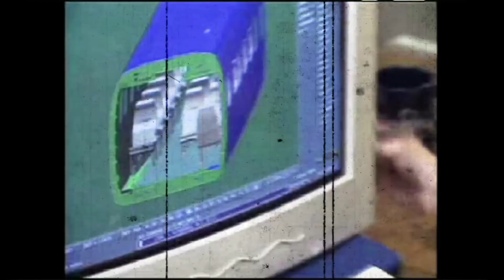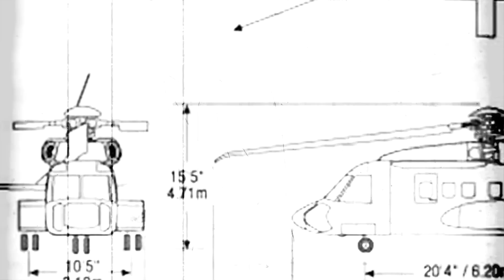Engineering the S-92® Helicopter: Where It All Began…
Reaching one million flight hours is a major achievement for any aircraft fleet, and we thank all those who choose the Sikorsky S-92® helicopter to perform their critical missions. Tune in as some of our first-ever S-92 employees take us back to engineering Sikorsky’s commercial heavy-lift helicopter.